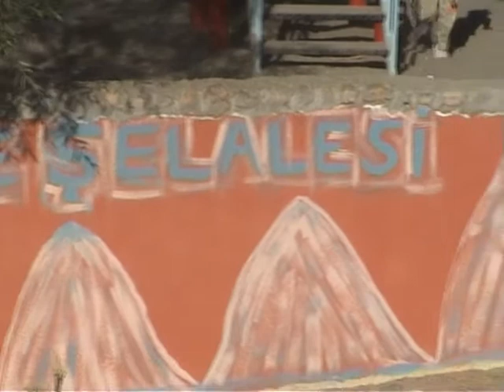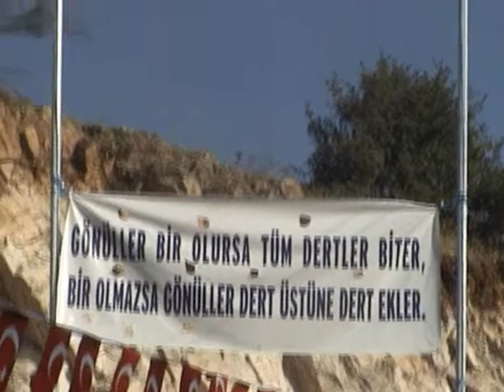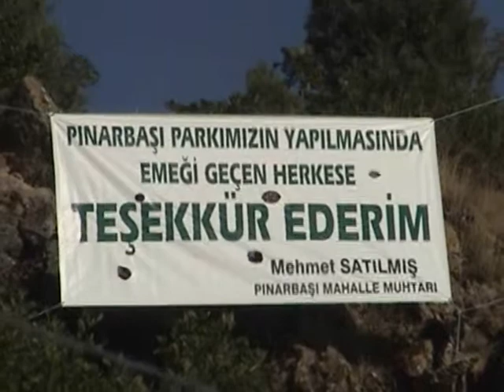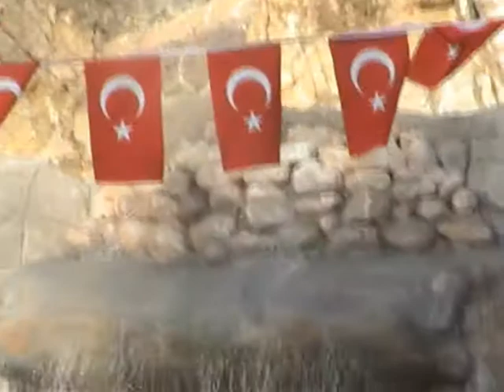ÇAMOLUK YENİCE KÖYÜ 2006 PINARBAŞI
Giresun İli Çamoluk İlçesi Yenice Köyü

GİRESUN ÇAMOLUK YENİCE KÖYÜ  Videosu

Videolarınızı paylaşmak için email atınız.